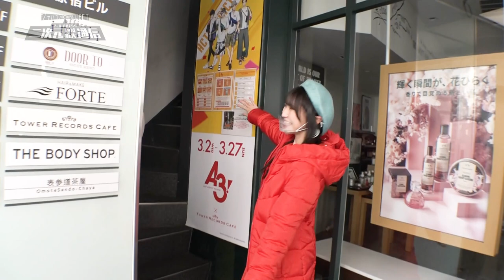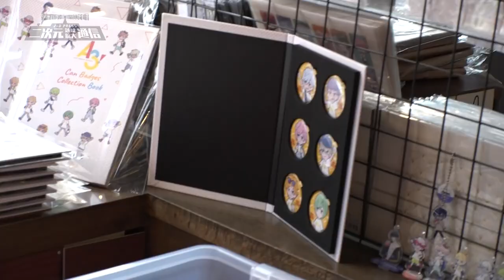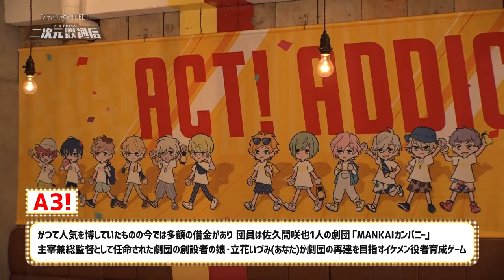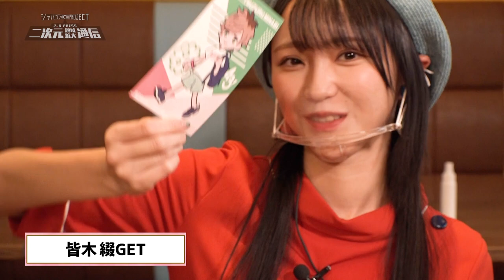グッズ開封最推し…来るか!? 大人気イケメン役者育成ゲーム「A3!」カフェ潜入レポート！／二次元領域拡大通信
野口記者悲願の「A3！」コラボカフェ潜入取材！
グッズ開封で最推し…来るか!?

【STORY】
東京郊外の街、天鵞絨（ビロード）町。
この町には『ビロードウェイ』と呼ばれる通りがあり、多くの劇団が拠点にする劇団員の聖地となっている。突然届いた一通の手紙を頼りにこの地に降り立ったあなた。元舞台役者のあなたが出会ったのはー…
借金まみれ！ お客ゼロ！ 劇団員たったの1名！
かつての栄光を失った潰れかけのボロ劇団！
ひょんなことからその劇団を立て直すことになったあなたは、劇団の主宰兼『総監督』を任されるようになってー…？

【A3！】

■春組
佐久間 咲也　碓氷真澄　皆木綴　茅ヶ崎至　シトロン　卯木 千景

■夏組
皇 天馬　瑠璃川幸　向坂椋　斑鳩三角　三好一成　兵頭九門

■秋組
摂津 万里　兵頭 十座　七尾太一　伏見臣　古市左京　泉田莇

■冬組
月岡 紬　高遠丞　御影密　有栖川誉　雪白東　ガイ

□裏方組
松川伊助　鹿島雄三　岩井哲郎　迫田ケン　亀吉

□春組アンサンブル
笹川郁　瀬戸新太　澄田英二

□夏組アンサンブル
朝倉ミキ　谷永彰人　鈴原卓也

□秋組アンサンブル
槙田一郎　北上健吾　山下ジュリアン

□冬組アンサンブル
長谷川悠　吉川翼　矢野恵太

ーーーー‹番組コンテンツ概要›ーーーーーーー
二次元ネットニュース配信始動！
BSフジで放送中の「二次元領域拡大通信」通称「二次通」のネット版二次元ニュース動画配信。
アニメ・ゲーム・マンガ等、二次元に関するリアルタイムニュースや企画を国内外問わず取材し、どんどん配信中！

メンバーは…編集長・吉田尚記、記者・野口衣織（＝LOVE）、放送部長・久保田未夢（i☆Ris）、 その他、強力な特派員と共に更なる二次元の面白さを追求していきます！

‹オープニングMUSIC・ BGM› music by 小岩井ことり

 　 ※リリース情報などはこちらにお送りください！ 番組がご取材に伺います！